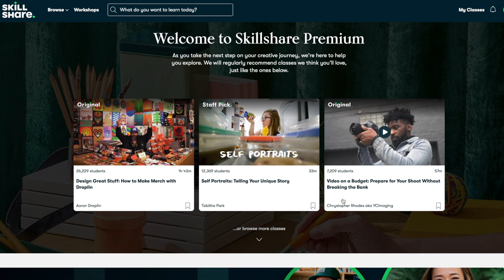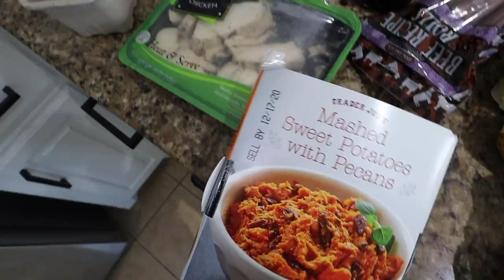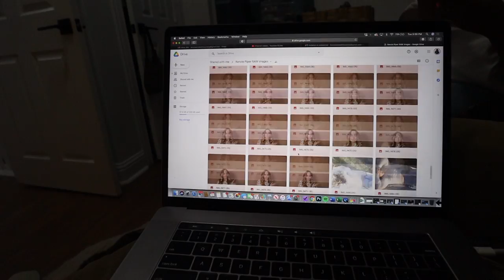VLOG: money anxiety, grocery haul & work from home routine